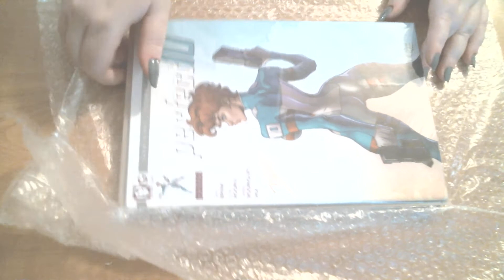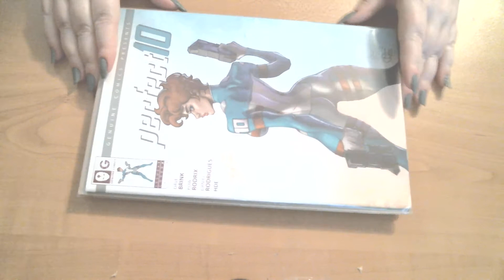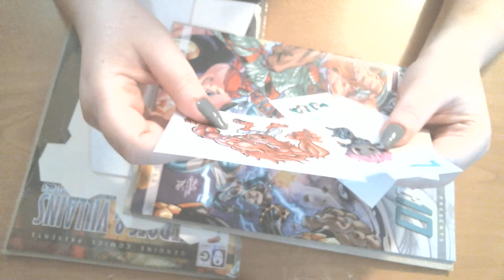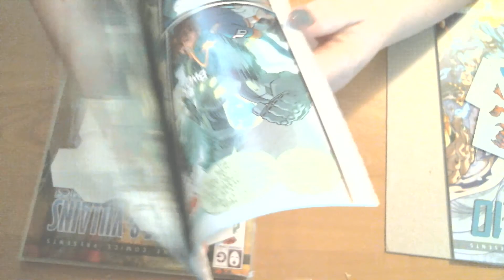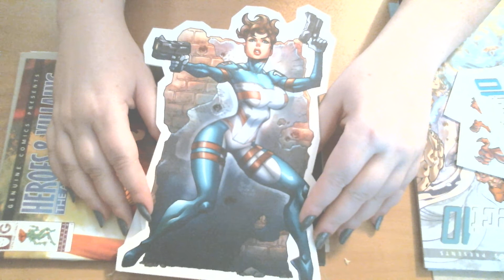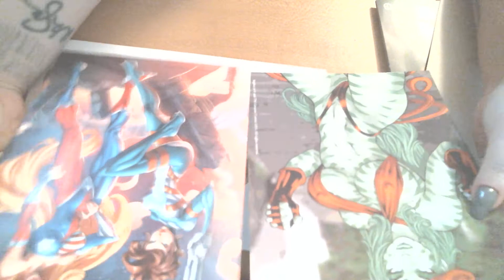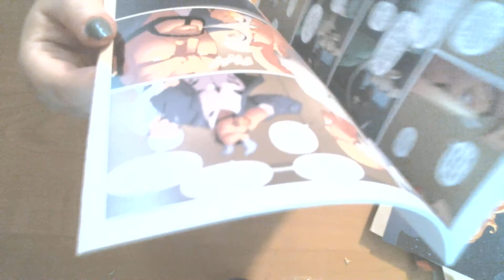Unboxing PERFECT 10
Overall, very happy with the quality of packaging and contents.
I can't wait to read everything!
Go check it out! (You'll get to hear my voice, too)